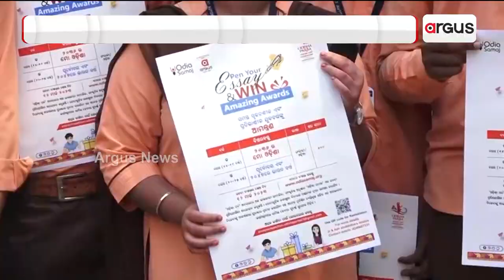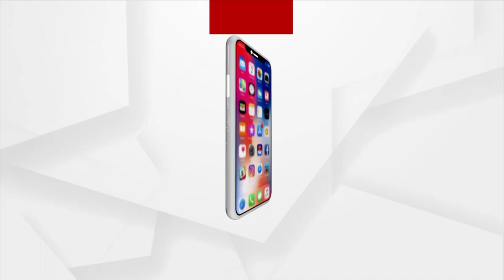Angul: Odisha Samaj Organises Essay Competition On The Eve Of Odia Language Day